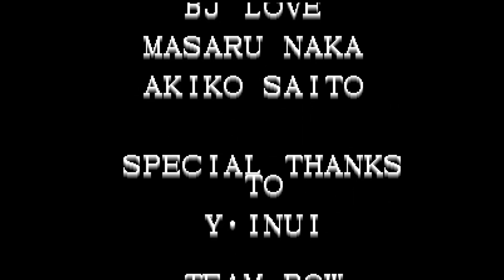[TAS]ARCADE The King of Fighters '96-Mr. Big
ザ・キング・オブ・ファイターズ'96-ミスター ビッグ
格鬥天王'96- 比克先生